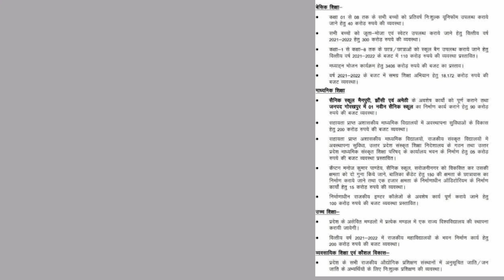Budget 2021-22 Education शिक्षा बजट उत्तर प्रदेश Mission Prerna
शिक्षा बजट 2021-22